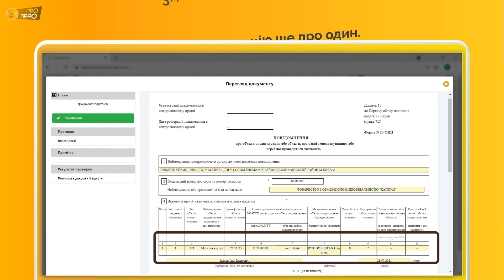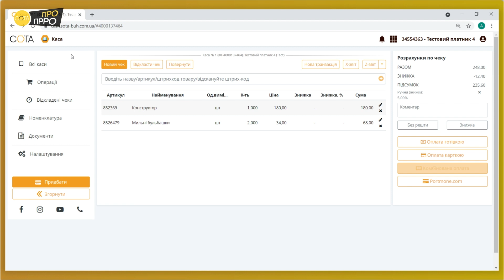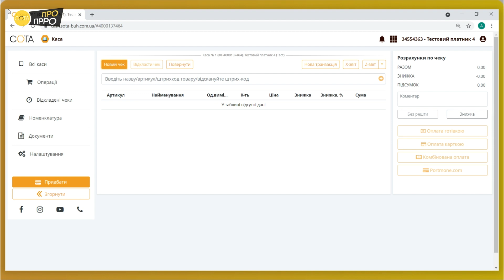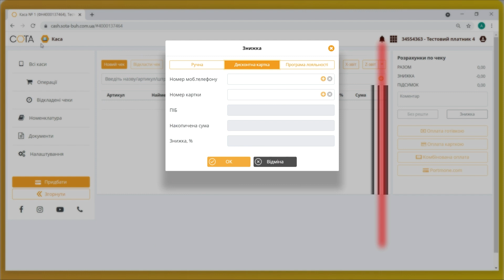Види знижок та варіанти їх застосування | ПРРО СОТА Каса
А ви знаєте як застосувати різні види знижок у ПРРО “СОТА Каса”?

У нашому програмному РРО ви можете застосовувати довільну знижку до кожного товару або знижку для всіх товарів відразу, використовувати дисконтні карти, чи користуватися програмою лояльності.

Як це зробити — дивіться у нашій відеоінструкції.